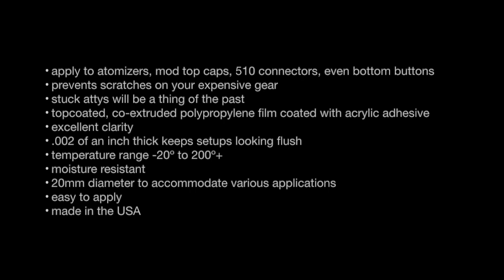The Original Vape Tape : Start Protecting Your Vape Gear!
As many vaping enthusiasts know, there are little to no solutions to protecting our quality, high end mechanical mods from common unexpected misfortunes.

Mishaps such as scratches on top caps from screwing and unscrewing atomizers, the always saddening 'stuck' rda where vice grips and other tools have a chance of ruining our mods, etc etc...the list goes on.

There's a solution that will put an end to all that - The Original Vape Tape!

- apply to atomizers, mod top caps, 510 connectors, even bottom buttons
- prevents scratches on your expensive gear
- stuck attys will be a thing of the past
- topcoated, co-extruded polypropylene film coated with acrylic adhesive
- excellent clarity
- .002 of an inch thick keeps setups looking flush
- temperature range -20º to 200º+
- moisture resistant
- 20mm diameter to accommodate various applications